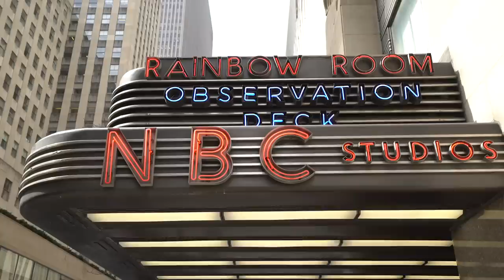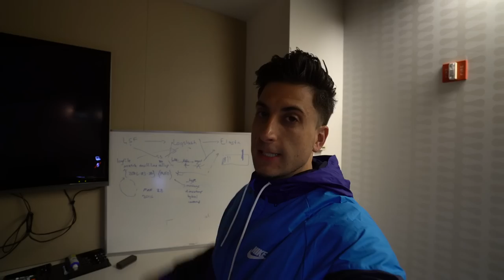FUNNY OFFICE PRANK!!!